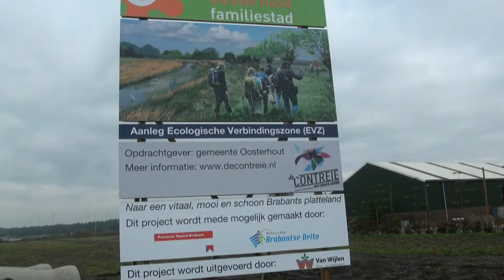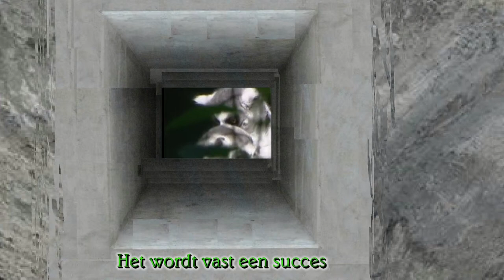Ecologische verbindingszone (EVZ) Vrachelen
Overeenkomstig het streekplan dient een ecologische verbindingszone (EVZ) tot stand te worden gebracht tussen het Markkanaal en de reeds bestaande ecologische verbindingszone langs de Weststadweg. Ecologische verbindingszones zijn veelal langgerekte landschapselementen langs dijken, waterlopen,
wegen, spoor- en vaarwegen, door middel waarvan natuurgebieden met elkaar kunnen worden verbonden. Ecologische verbindingszones kunnen ook bestaan uit een reeks van kleine landschapselementen zoals bosjes, struwelen, houtsingels, ruigten, poelen of moerasjes
(dit is van toepassing op Vrachelen). Zij moeten zodanig zijn of kunnen worden ingericht, dat planten- of diersoorten zich van het ene naar het andere natuurgebied kunnen verplaatsen. De
breedte en de inrichting van de ecologische verbindingszones is afhankelijk van de natuurfunctie die zij moeten vervullen.